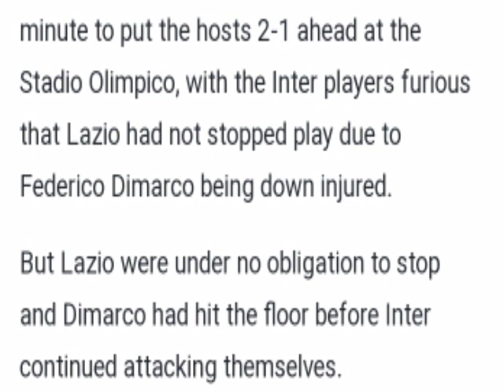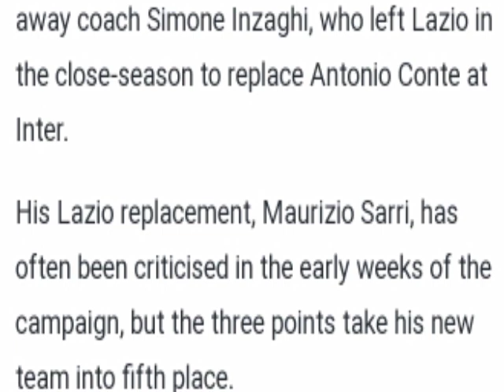Luiz Felipe Red Card vs Inter Milan For Trolling Joaquin Correa After Final Whistle ?